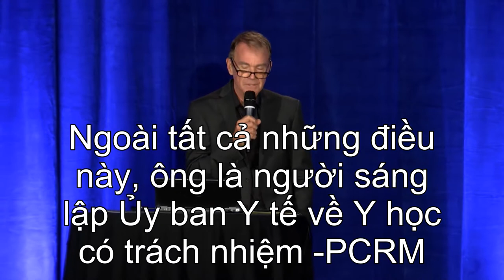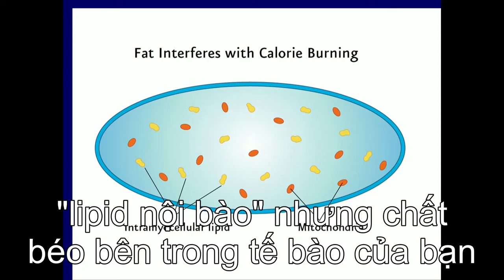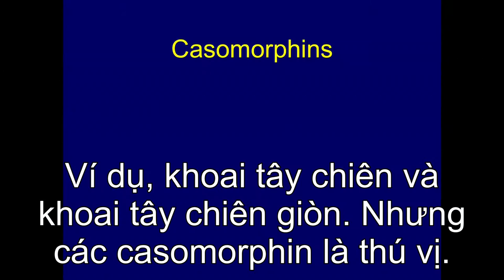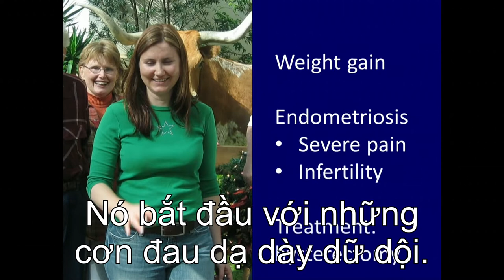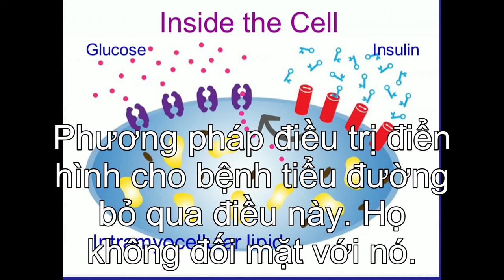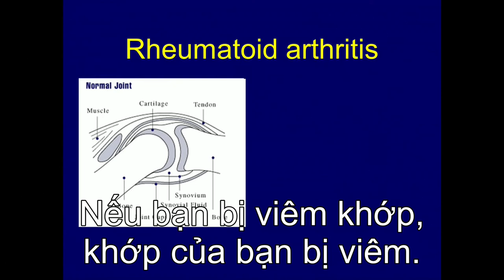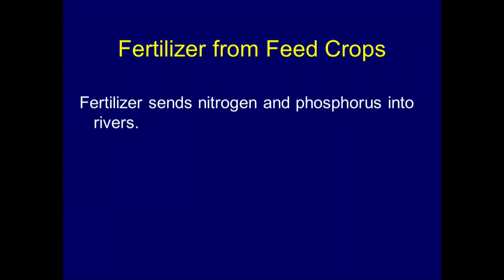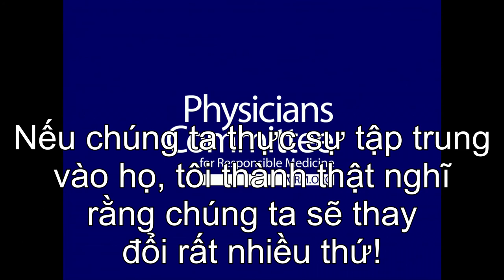Những gì ngành công nghiệp sữa không muốn bạn biết-Neal Barnar -Nguy hiểm chết người khi uống sữa bò